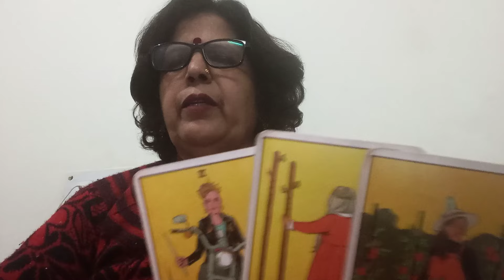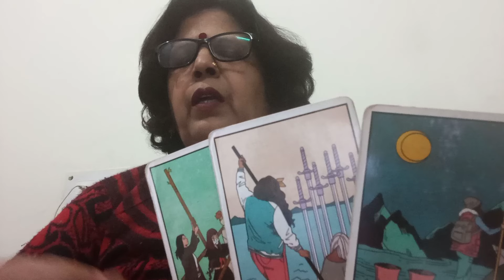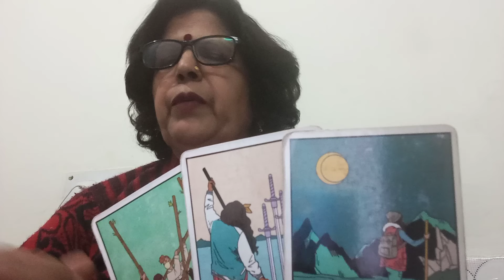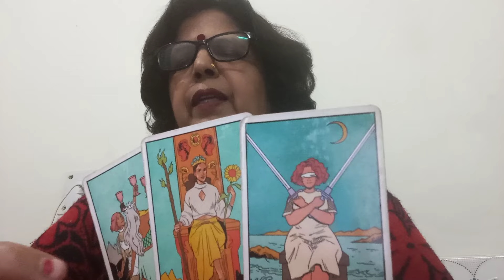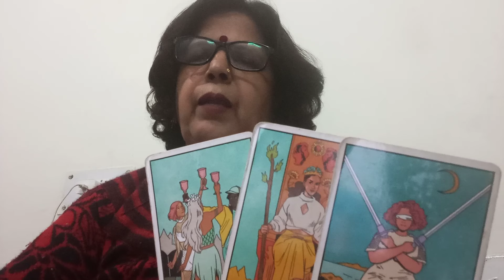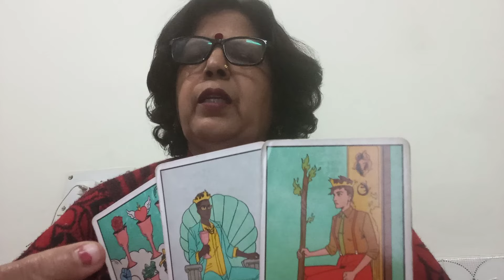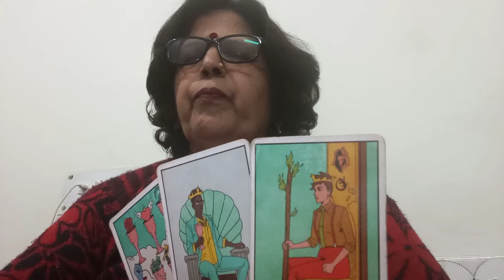CANCER 🦀 कर्क,"CURRENT FEELINGS, 💞 (NEXT 72 HOURS),"AND INTENTIONS OF YOUR PERSON AND GUIDANCE 💕